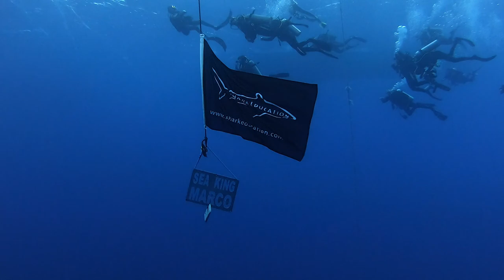Egypte - Croisière BDE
Bright Idea par Geographer